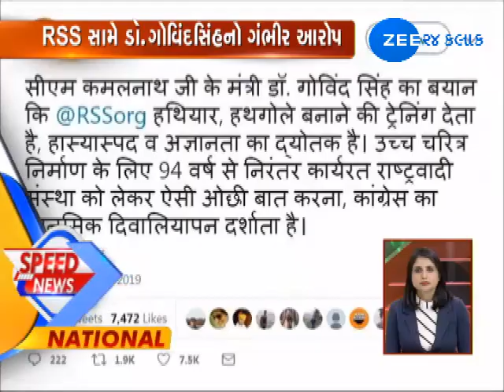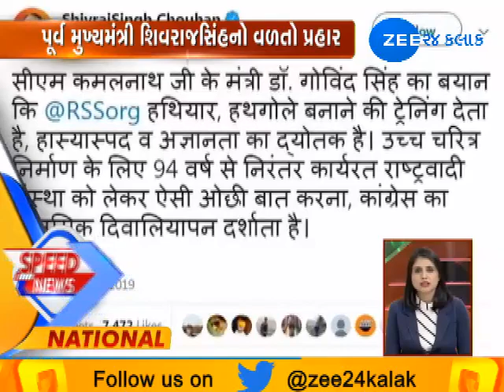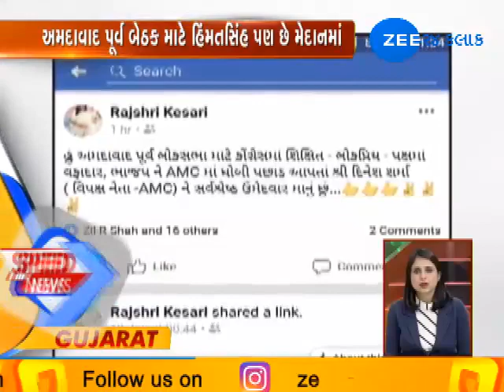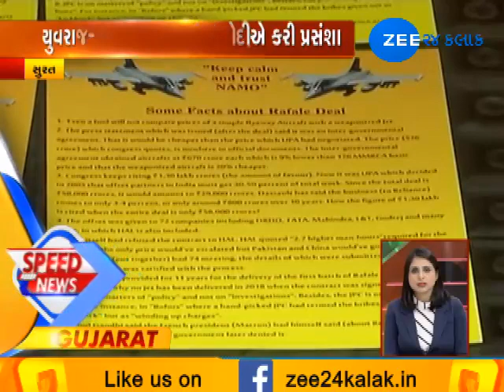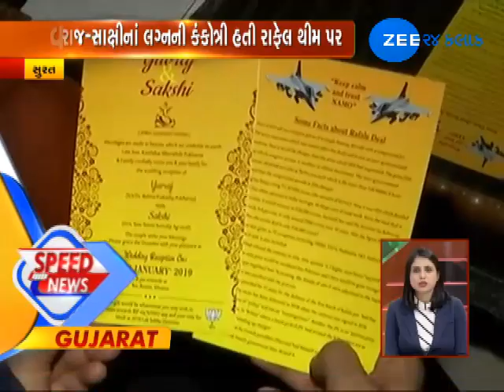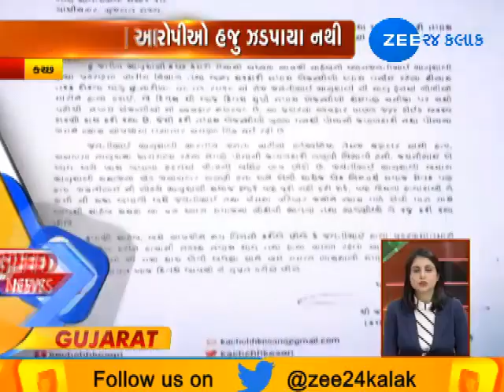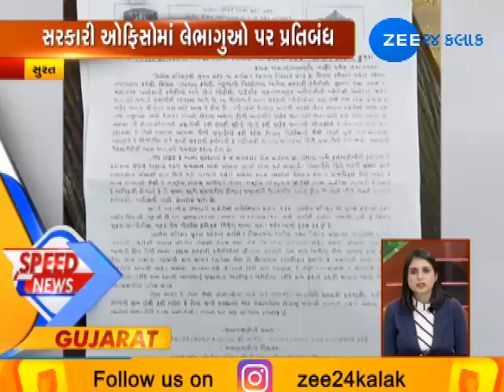Top News Stories | 21-01-2019 | Noon | Zee 24 Kalak